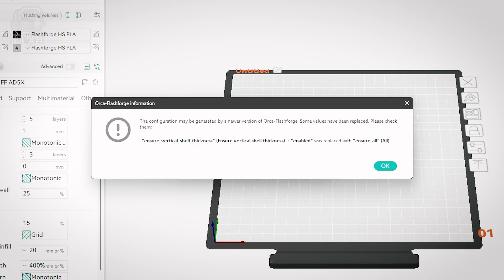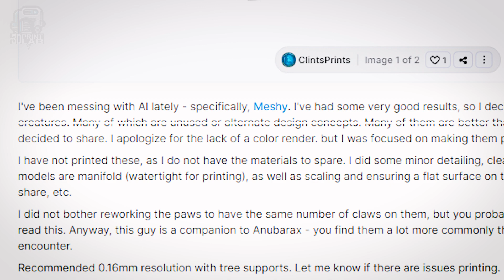10 Things I Hate About 3D Printing (and It's Not What You Think)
3D printing can be amazing… and FRUSTRATING! In this video I'm diving into 10 things that drive us crazy about 3D printing, including marketing hype, slicer issues, customer support fails, and horrible online models. Join me in a (mostly!) humorous look at those things we hate the most about 3D printing… not that we're going to stop printing!

✅Please consider using them for your purchases. Thank you!✅

►Creality K1 SE
►Creality K1 Max

CHAPTERS:
00:00 Start
00:17 #10 - Prices
01:17 #9 - Marketing Hype
02:08 #8 - Rude People
03:14 #7 - Can't Fix It Yourself (Usually)
04:01 #6 - Filament
05:00 #5 - Slicers
05:54 #4 - Bad Advice
07:00 #3 - Customer Support
07:53 #2 - Horrible Models
08:38 #1 - Filament Waste
09:34 Therapy???